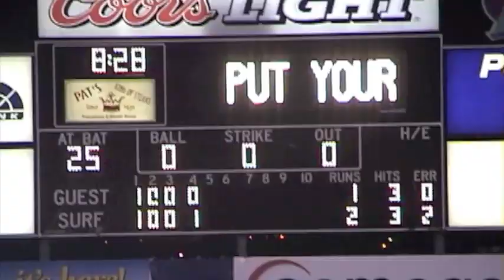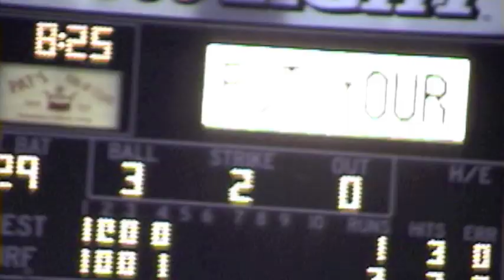2001 Cracker Jack